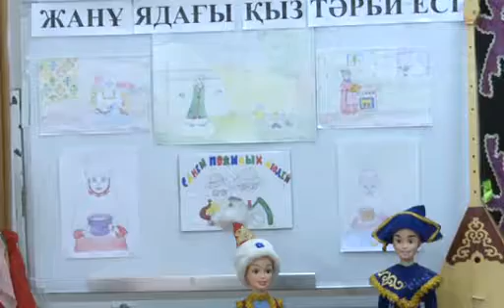АРУЛАР МЕКТЕБІ 11,01,2019